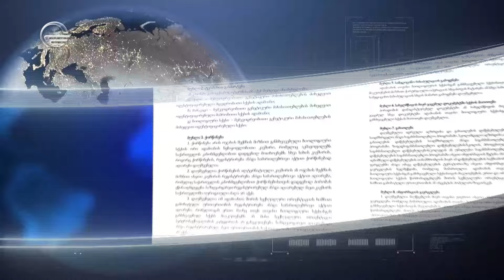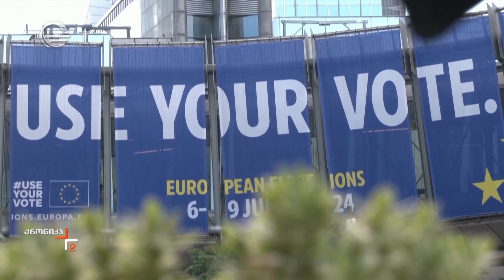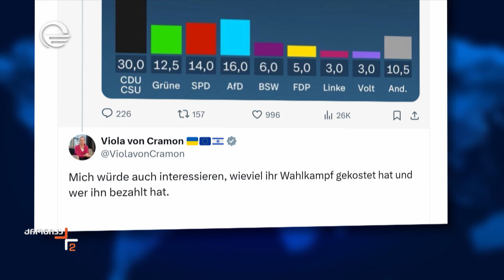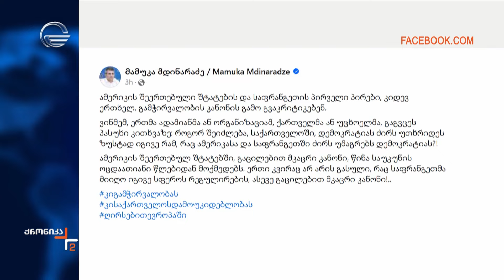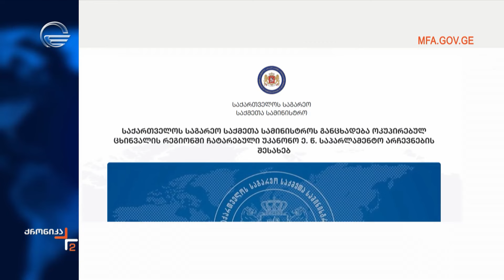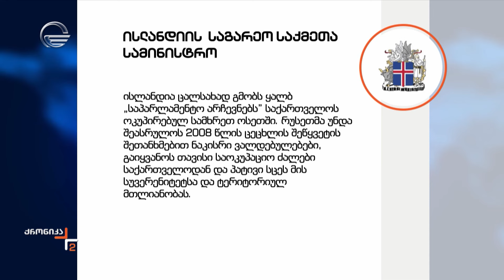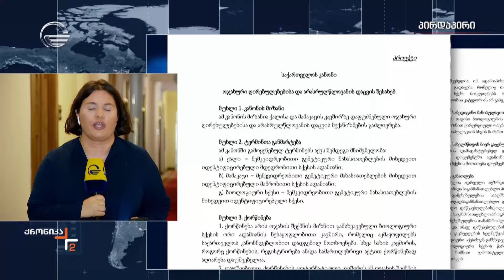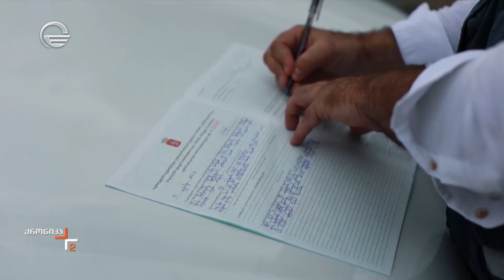ქრონიკა 14:00 საათზე - 10 ივნისი, 2024 წელი